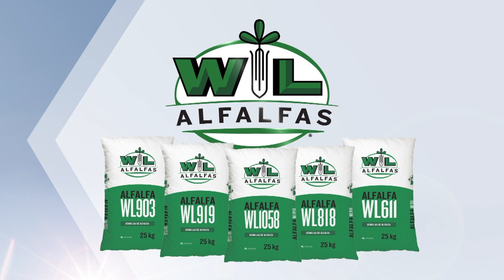Estructura de Silo Aéreo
En nuestro Espacio Forrajero, presentamos la estructura de nuestro próximo Silo. Hoy hablaremos sobre “Silo Aéreo”.